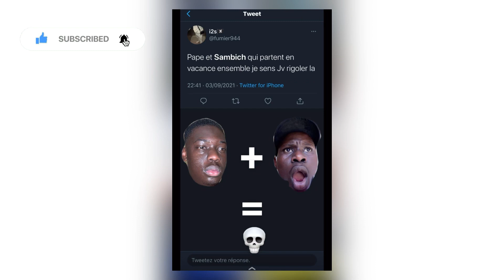LE DÉPART DE SAMBICH ET HMI ET PAPE POUR LA TANZANIE￼ 🇹🇿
VOUS PARTAGER MA PASSION ❤️🥇